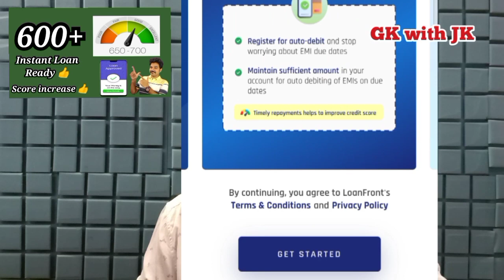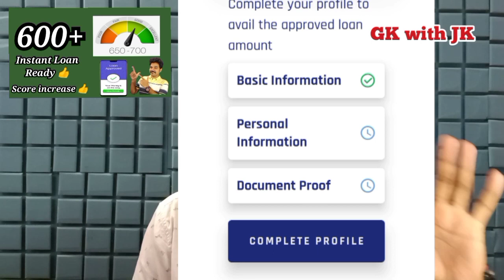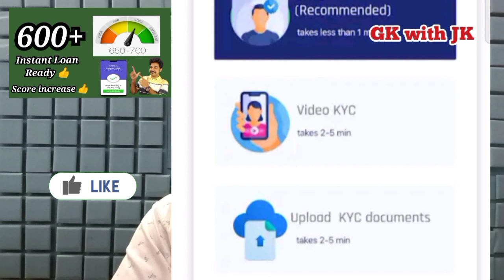Credit Score Low @gkwithjk | Instant personal Loan App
Credit Score Low 600-700 @gkwithjk

50% தள்ளுபடி பெறுங்கள்
CLNNO42